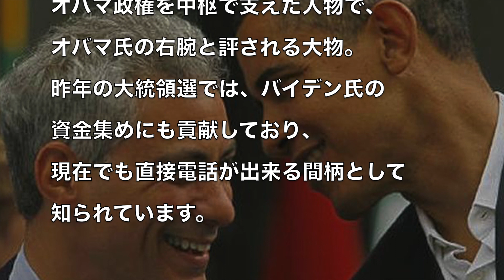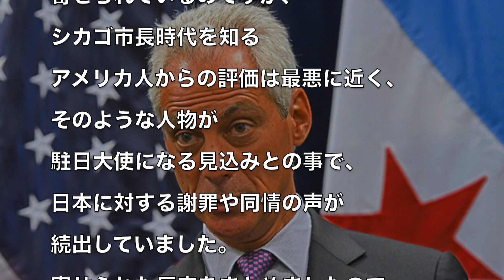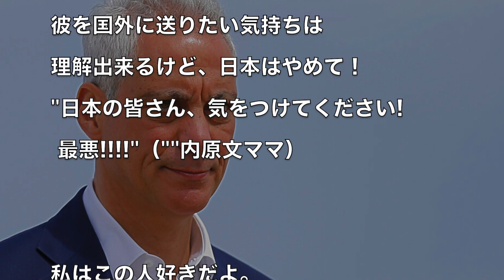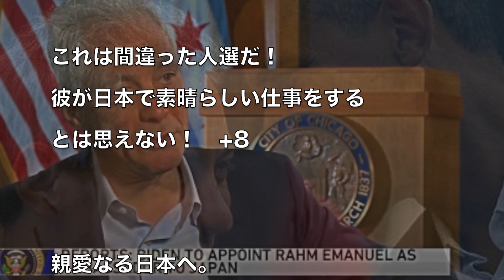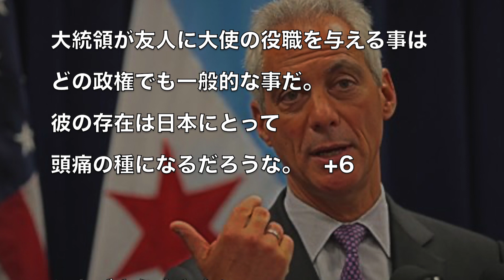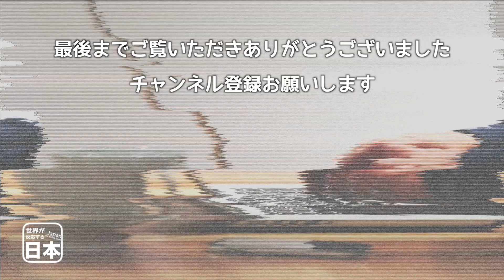日本に対する侮辱だ！米駐日大使の人選にアメリカからは非難の声が殺到 海外の反応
震災10年で歴代の米大使ら　犠牲者へ追悼メッセージ(2021年3月11日)

[英語スピーチ] 日本国民へ感謝の言葉 | 駐日米大使退任演説 | キャロライン・ケネディスピーチ| kennedy caroline speech|日本語字幕 | 英語字幕